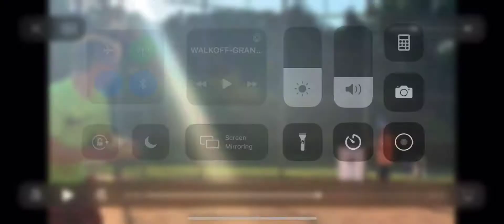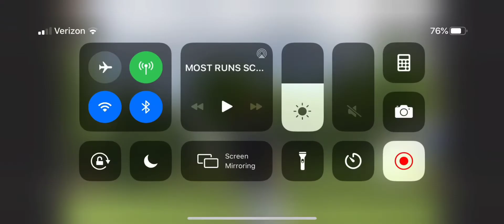Blitzball Contest 2020 | Blitzball Boss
This years contest video